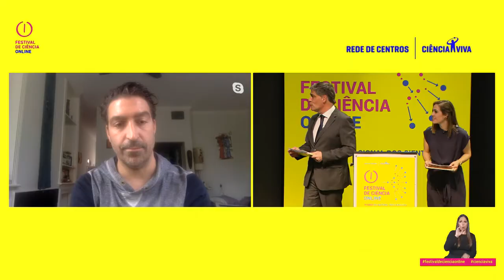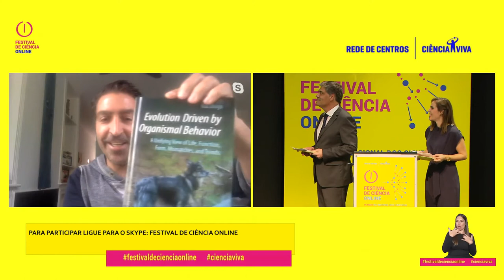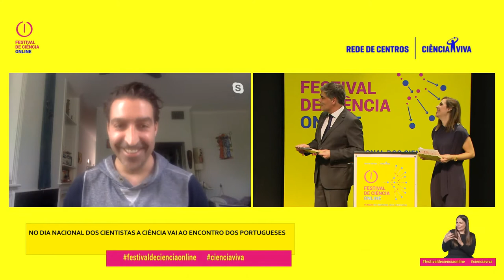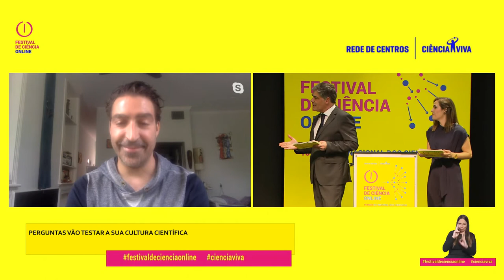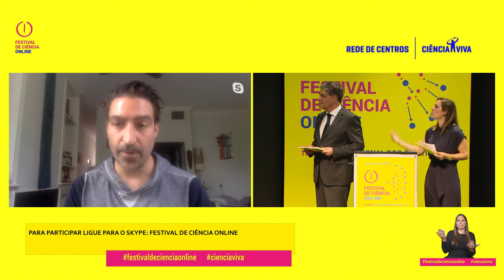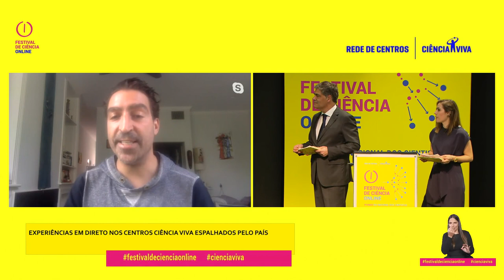O que faz um cientista: Rui Diogo, Anatomista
Professor Associado da Faculdade de Medicina da Universidade de Howard e membro do Centro de Estudos Avançados de Paleobiologia dos Hominídeos da Universidade George Washington. Rui Diogo é autor de 10 livros, nomeadamente de manuais de Anatomia para cursos de Medicina e é também mundialmente conhecido pelas dissecações que realizou em grandes Primatas e Felinos que resultaram na elaboração de Atlas de referência mundial atualizados da anatomia destes animais.